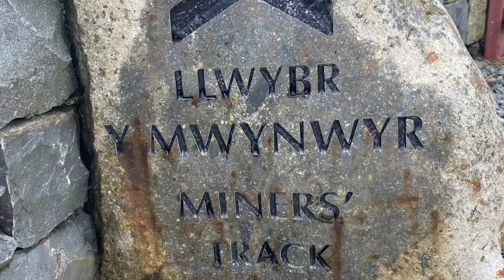SNOWDONIA - LLWYBR Y MWYNWYR national park.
Mount Snowdon climbing and hiking the miners track and the mountains and peaks in Snowdonia national park. Travel and wild camp through the alpine mountain landscapes in a camper or motorhome or RV. Checkout the peaks and snowcapped mountain ranges and glaciers.